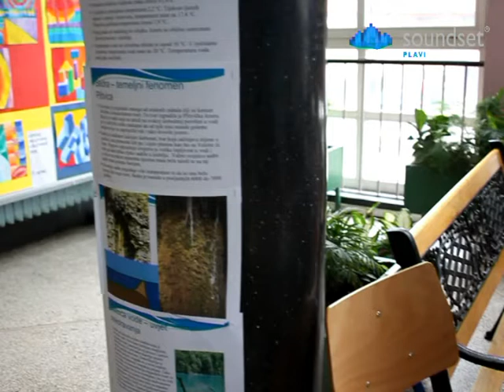Farbanje škole Pešča @ Soundset Kvartoteka